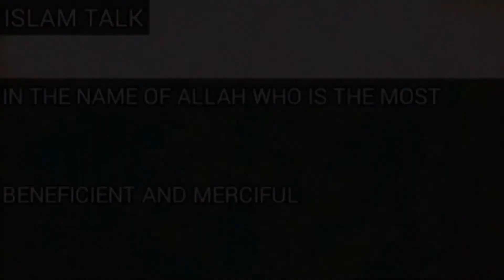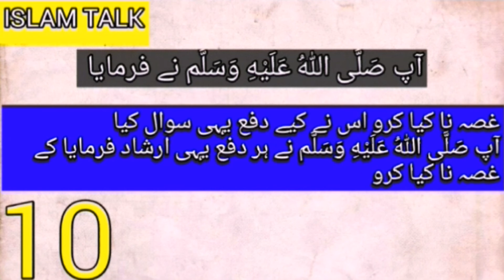Gussa hony waly insan ky bary me 10 hadees || 10 Hadees On Anger People || Urdu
Hai guys i am here with the new good islami video in this video i upload 10 hadees on anger Friends, we all want to control our anger because when a person makes a wrong decision or does something wrong when he is angry, he regrets a lot. Islam has commanded to control anger and how to control anger. Islam has guided this this is good video for all human kindly watch